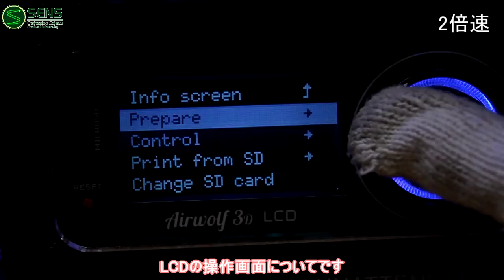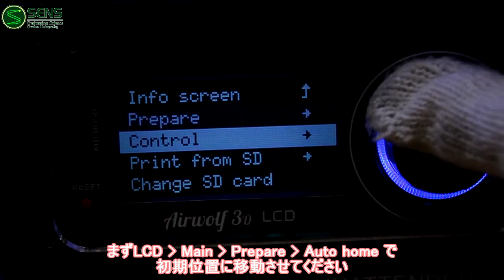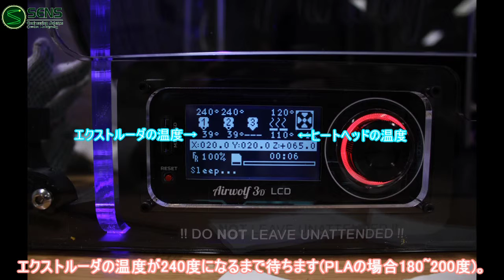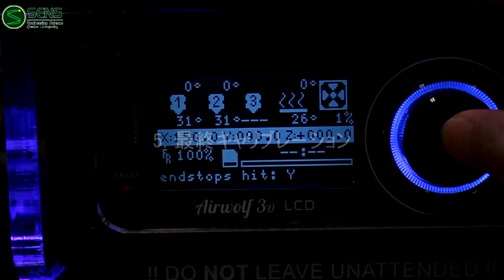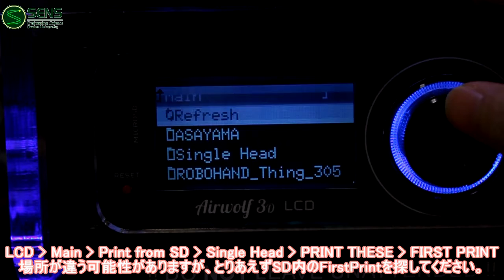Calibration For Airwolf 3d Pritner (HD2X)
Airwolf社の3DプリンターHD2Xのキャリブレーション説明動画です。
箱からの取り出し、フィラメントの装着などは公式のマニュアル・動画をお読みください。